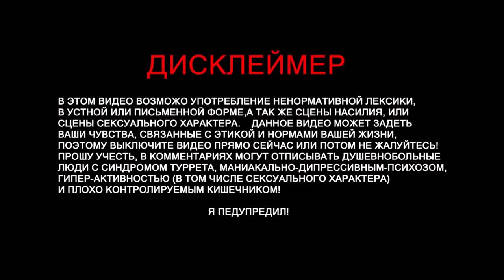ХОЗЯЮШКА | В ГОСТЯХ Сибирский Медведь Play 16+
МОМЕНТЫ В ИГРАХ
(ИГРАЕМ: Сибирский Медведь Play)

Track Info:

Title: It´s True (Vlog Music)
Artist: Dj Quads
Genre: Hip Hop & Rap
Mood: Bright

Композиция
Symphony No. 9: Ode To Joy

Исполнитель
Beethoven

Альбом
Pc-Ec3 Beethoven, Berlioz, Bizet

Лицензиар
" (от лица компании "pointclassicsllc"); Public Domain Compositions, Warner Chappell" и другие авторские обществаю

Композиция

Ode To Joy (Symphony No. 9)

Исполнитель
Various Artists (NL)

Альбом
100% Classic

Лицензиар
"[Merlin] CNR Entertainment (от лица компании "CNR Music")" и другие авторские общества